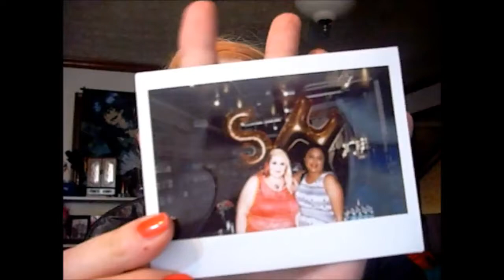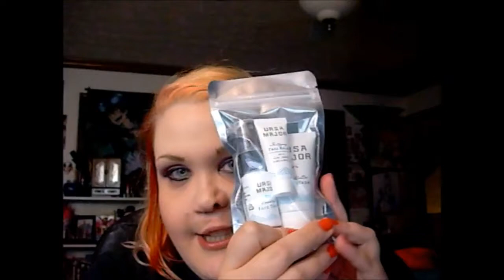Kimi Vlogs| StyleHaul Atlanta Event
Hello Unicorns!

This was my first event with Style Haul last year and I had a blast! I hope you all enjoy this Vlog!

Help me to get a new lens for my camera! I will send you something back in return!!